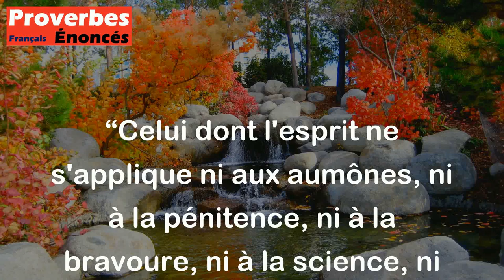Proverbe Sanskrit - Celui dont l'esprit ne s'applique ni aux aumônes, ni à la pénitence, ni à la bra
Ce proverbe sanskrit met en avant l'idée qu'une personne qui ne se consacre ni à la générosité, ni à la recherche spirituelle, ni à la bravoure, ni à l'apprentissage, ni à l'accumulation de richesse est essentiellement dénuée de valeur et se réduit à une simple existence physique. Il souligne l'importance de cultiver des qualités et des actions qui enrichissent l'âme et donnent un sens profond à la vie, au-delà de la simple existence matérielle.